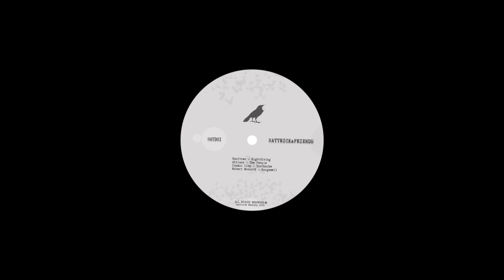Abilaan - The People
PREMIERE: Abilaan - The People [Hattrick Records]

Title: Hattrick and Friends #01
Label: Hattrick Records
Cat No: HATD01
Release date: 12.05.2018